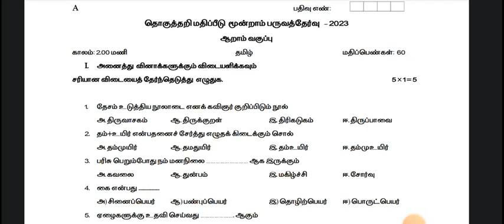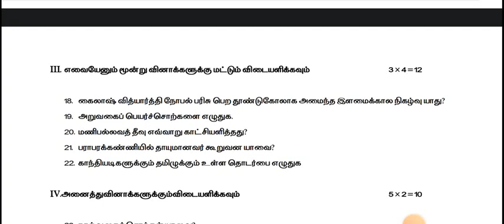6th Tamil 3rd term annual exam model question paper 2023|6ம் வகுப்பு தமிழ் மூன்றாம் பருவத் தேர்வு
6th Tamil 3rd term annual exam model question paper 2023|6ம் வகுப்பு தமிழ் மூன்றாம் பருவத் தேர்வு